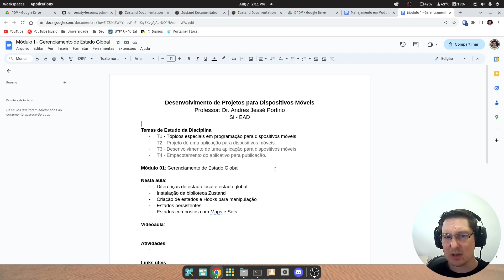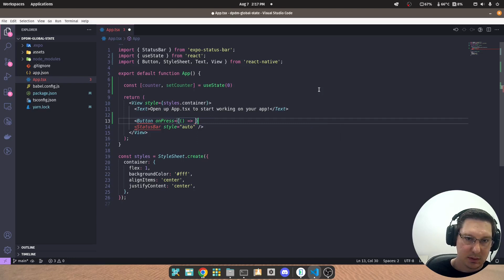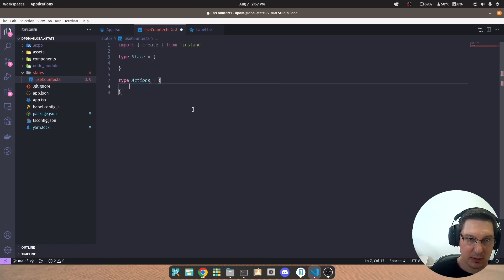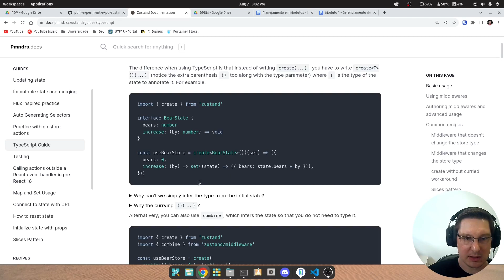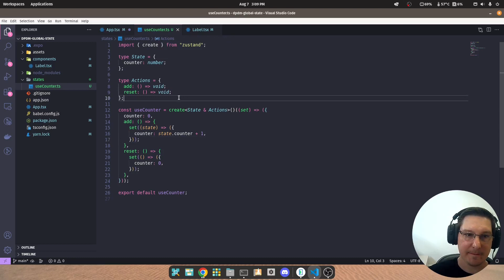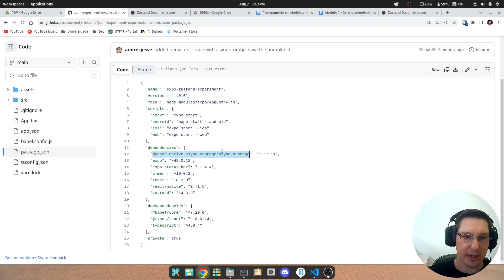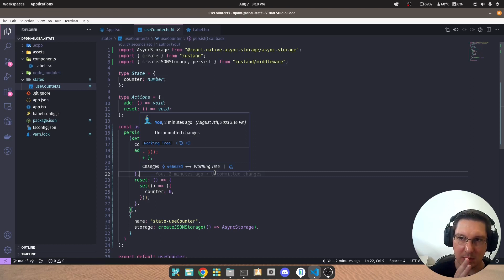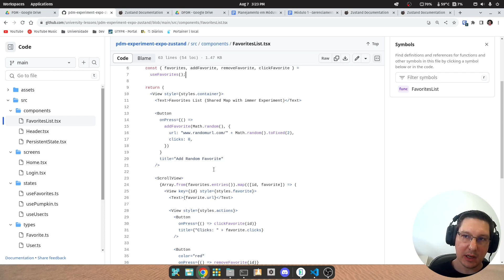DPDM - Gerenciamento de Estado Global no Expo/React Native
Este vídeo faz parte do conteúdo da disciplina "Desenvolvimento de Projetos para Dispositivos Móveis", modalidade EAD. Para mais informações, consulte o Moodle da disciplina.

00:00 Introdução
01:10 Criando um projeto com o Expo
01:41 Apresentando o problema
08:29 Solução com Zustand
24:30 Persistindo o estado
32:25 Bônus: estados com Maps e Sets